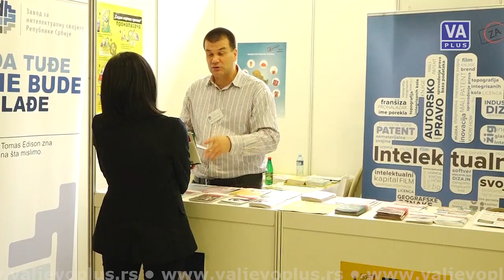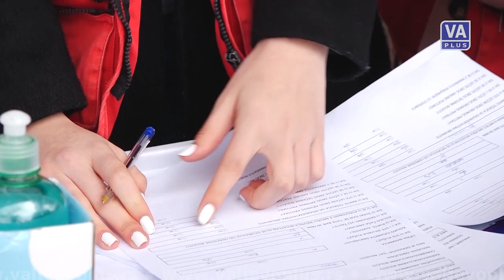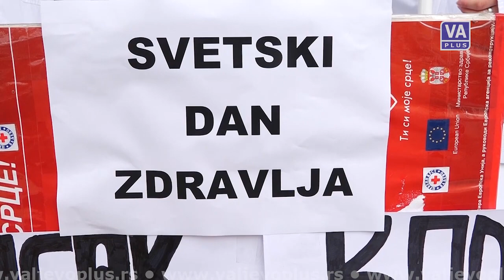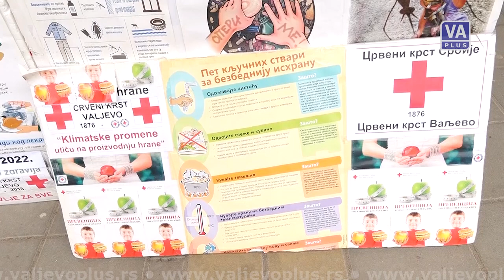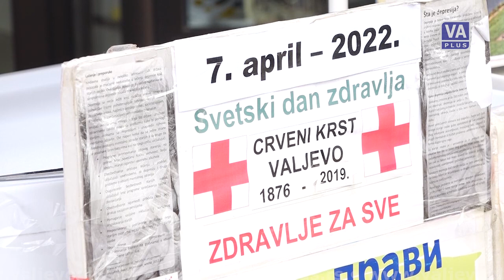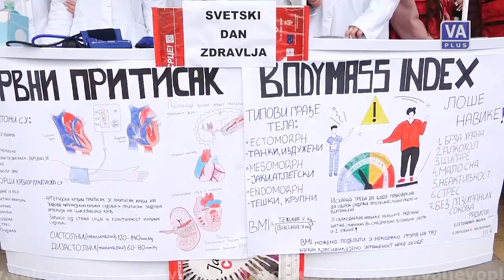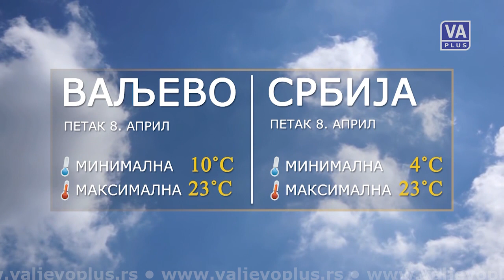VALJEVO DANAS (07-04-2022)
Informativna emisija Televizije Valjevo Plus – DAN, cetvrtak 7. april 2022. godine.